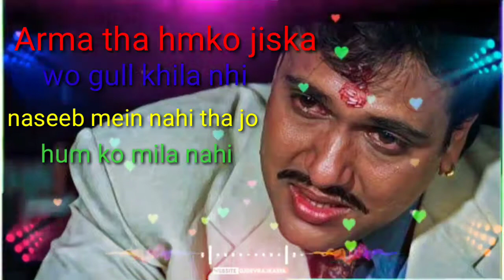arma tha humko jiska wo Gul khila nahin naseeb mein nahi tha jo humko mila nhi